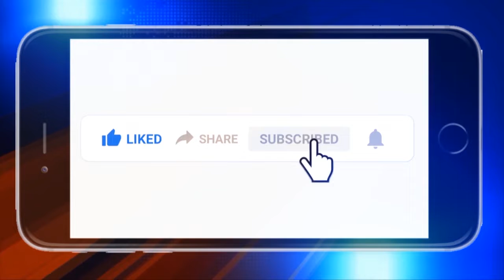ନୟାଗଡ : ମମିତା ମେହେର ହତ୍ୟା ଘଟଣାକୁ ନେଇ ଗର୍ଜିଲା ବିଜେପି, 300ରୁ 400 ବିଜେପି କର୍ମୀଙ୍କୁ ଗିରଫ କରିଛି ପୋଲିସ